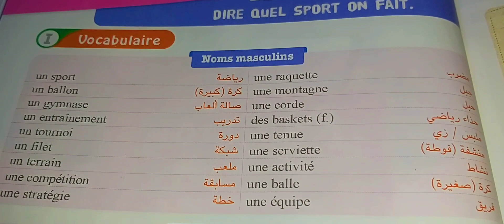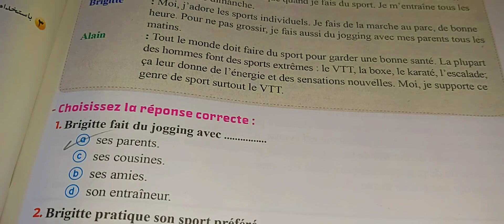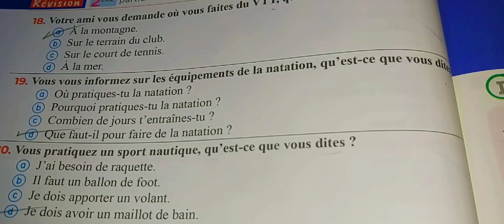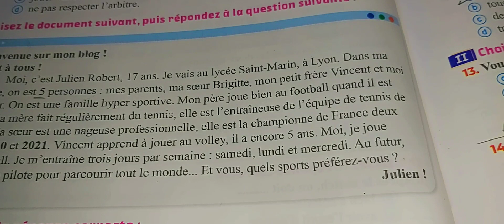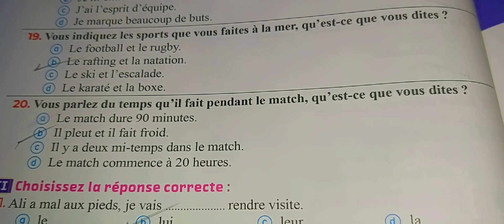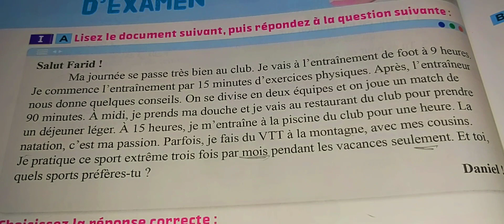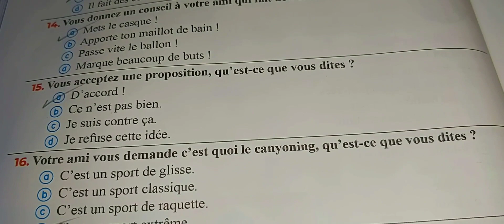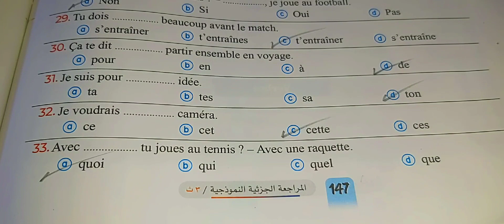حل كتاب ميرسى المراجعة الجزئيه للصف الثالث الثانوى الوحدة الأولى ص١٢٨الى ١٤٧